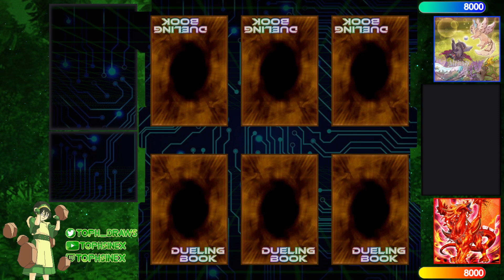【High Rated DB】Purrely vs Branded Despia [527]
poey_dw (1071/10182) playing Purrely versus galzo (589/2891) playing Branded Despia

songs
rinov - Last Train Home but it's lofi hiphop
Yugioh Forbidden Memories Soundtrack - 27 - King's Valley
Lofi Lia - Piranha Plant's Lullaby (Super Mario 64 Remix)
Homie Cat - Downtown Cafe
Artificial.Music - The Cave Resides Deep in the Forest
C418 - Subwoofer Lullaby
GlitchxCity - Hau'oli City Lofi Cover